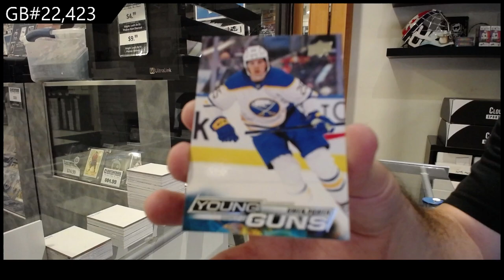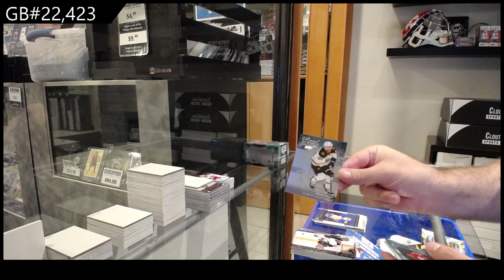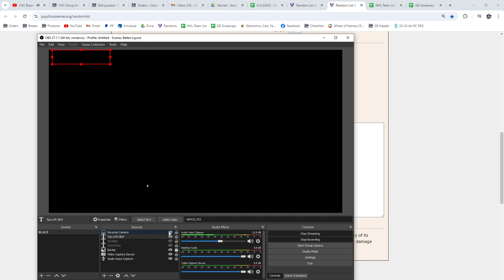Upper Deck Series 1 & Series 2 11 Blaster Hockey Mix Break - CNC GB #22,423